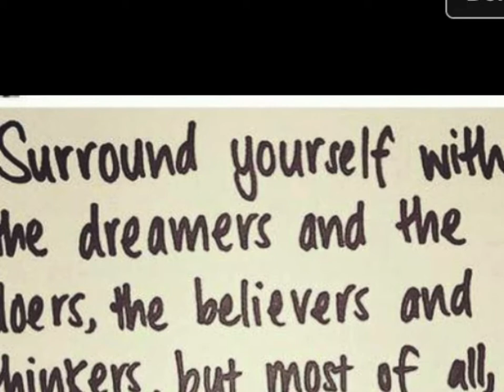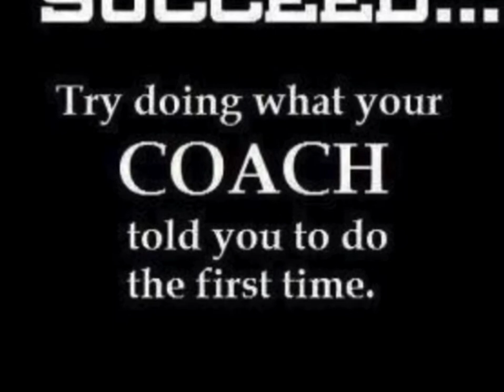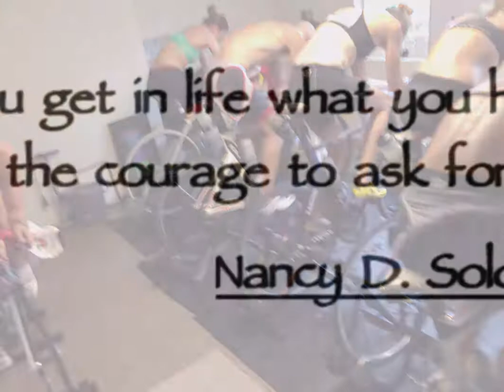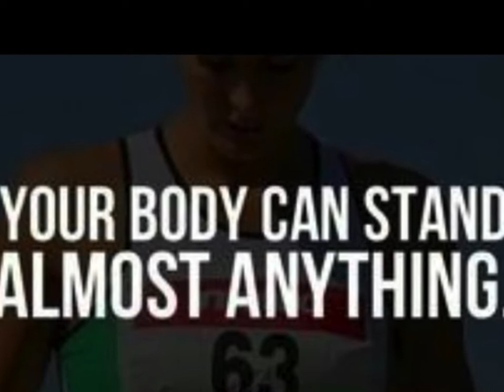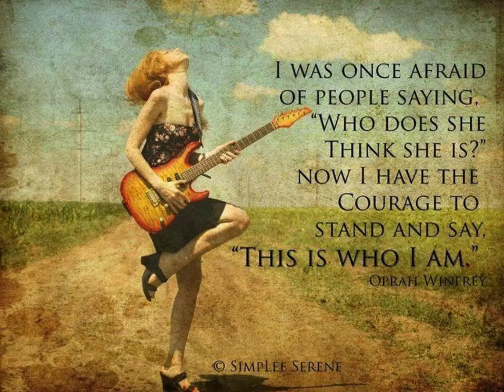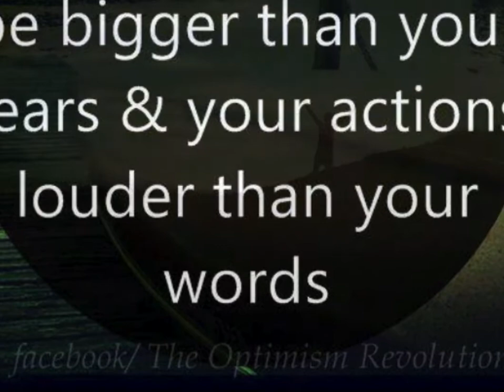2013 Team Sirius Memories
some pics ( chronological order) of 2013 Team Sirius!! awesome team, awesome year!!
ONWARDS! UPWARDS!! LOVE IT!!!